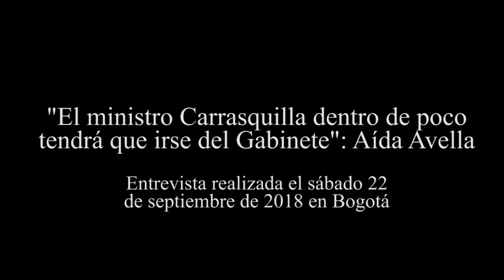"EL MINISTRO CARRASQUILLA DENTRO DE POCO TENDRÁ QUE IRSE DEL GABINETE": AÍDA AVELLA. La Entrevista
PERIODISMO LIBRE No. 33
LA ENTREVISTA
"EL MINISTRO CARRASQUILLA DENTRO DE POCO TENDRÁ QUE IRSE DEL GABINETE": AÍDA AVELLA.

Habla la senadora Aída Avella Esquivel, quien presentó un saludo solidario a la Asamblea Fundacional del Movimiento Colombia, Humana, en la Plaza de Bolívar de Bogotá, el sábado 22 de septiembre de 2018.